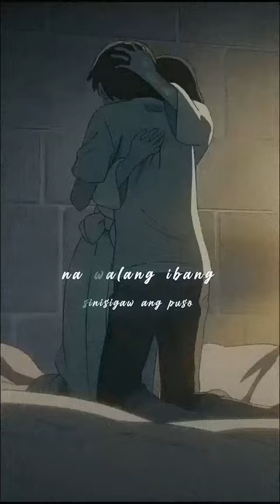Wzzy x Lvkrz - Paano ko Sasabihin (Weathering with You // Aesthetic Vibe)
Wzzy x Lvkrz - Paano ko Sasabihin
Weathering with You 天気の子 // Aesthetic Vibe